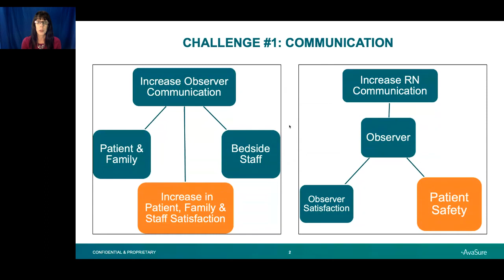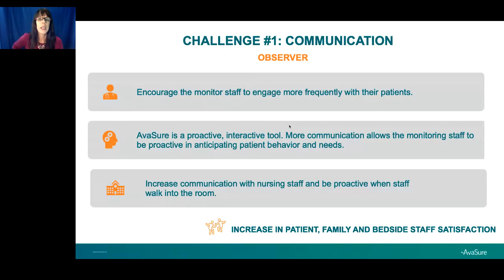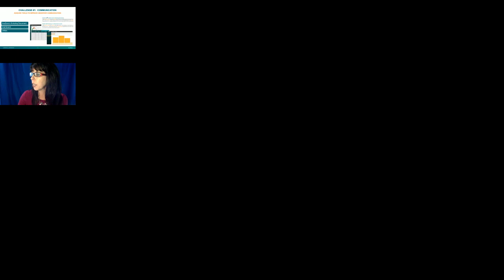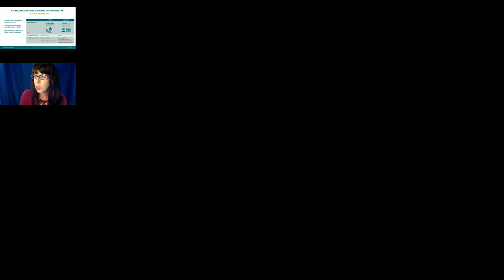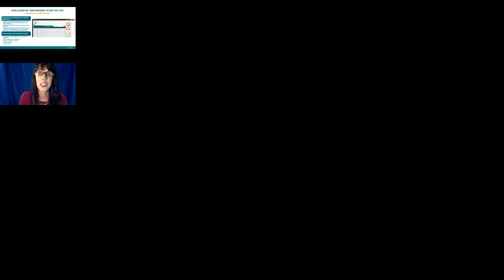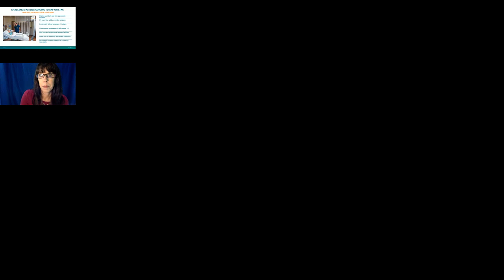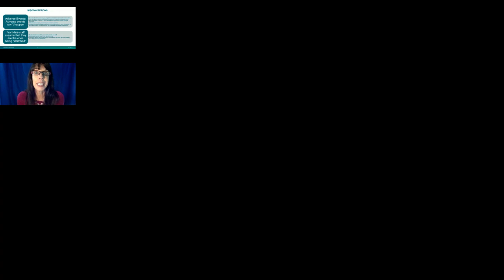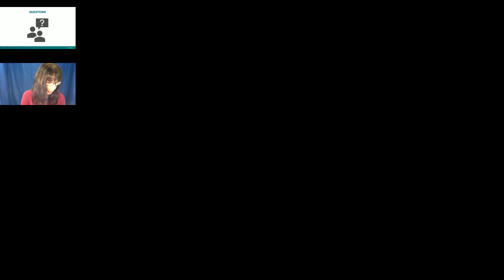Common Challenges and Misconceptions of Virtual Sitting